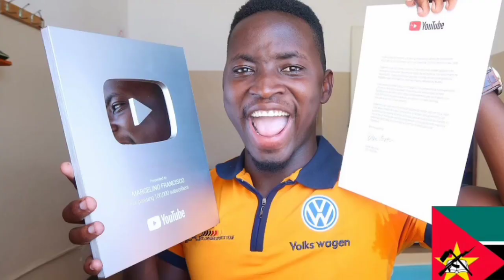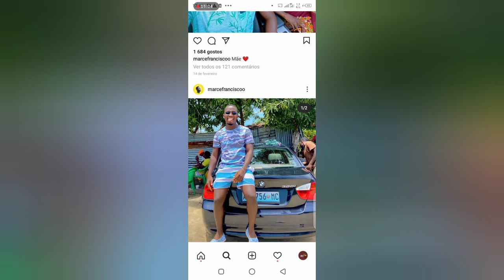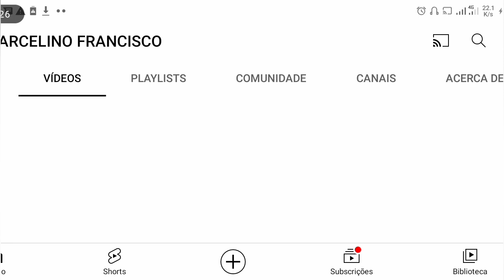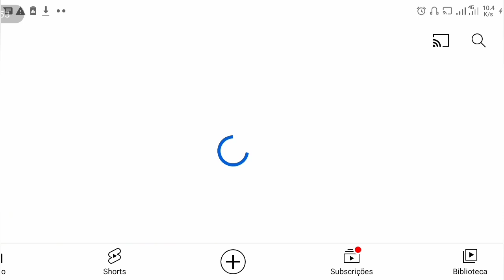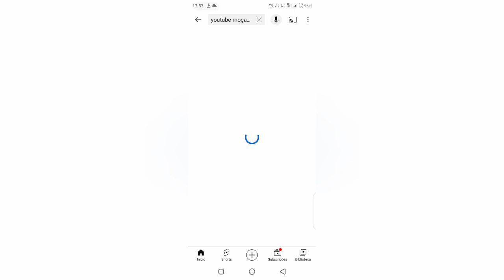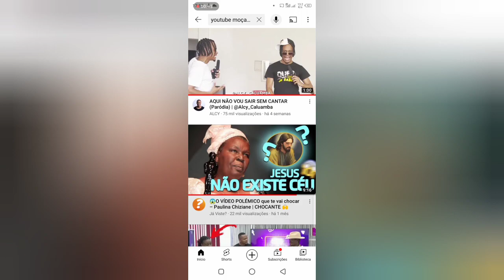OS 5 MOTIVOS QUE FIZERAM @MARCELINOFRANCISCO ABANDONAR O YOUTUBE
SAUDADES DO @MARCELINOFRANCISCO

ESPERO QUE ELE VOLTE EM BREVE 😥

Conta bancária para Ajudar:
Carla Gabriel Oliveira Castanha
Agência: 0001
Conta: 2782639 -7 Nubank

Para quem quiser mandar qualquer valor aí está o Pix de uma amiga minha que é responsável por receber todo valor das doações vindas do Brasil.

(Carla Oliveira Gabriel Castanha)

Existem vários motivos para se interessar pela África um deles é que a África é o único continente do mundo que participou da história dos diversos países e continentes que compõem esse belo planeta, é incrível como os africanos participaram do desenvolvimento da Europa, da diversidade cultural da América da libertação da Ásia entre outros feitos. Mas há algo que surpreende bastante este continente não seja citado da forma correta na história do mundo daí a ideia de criar o canal verdades da África.